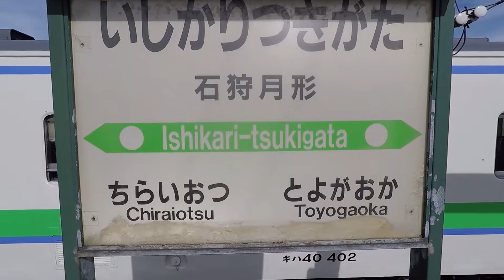JR札沼線 石狩月形駅 北海道最後のスタフ授受が残る駅 2018.8.24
石狩月形（いしかりつきがた）／北海道樺戸郡月形町／札沼線／JR北海道（北海道旅客鉄道）